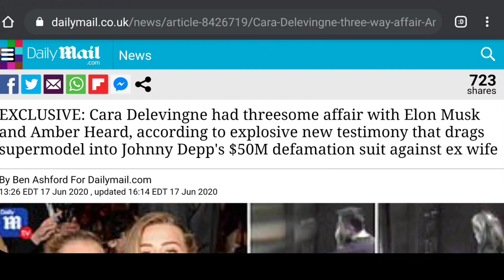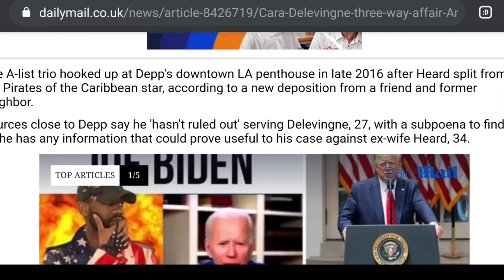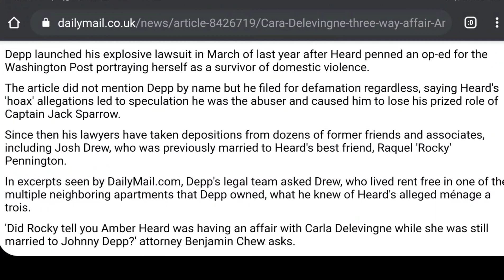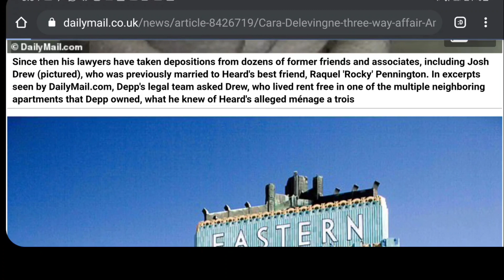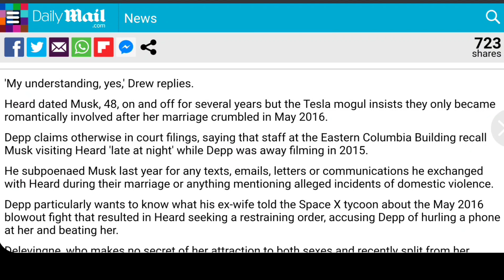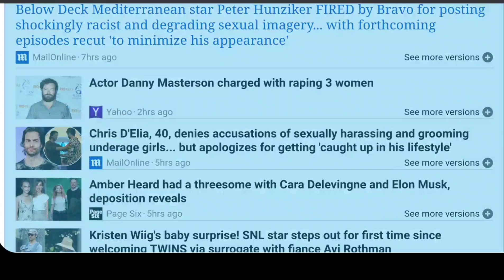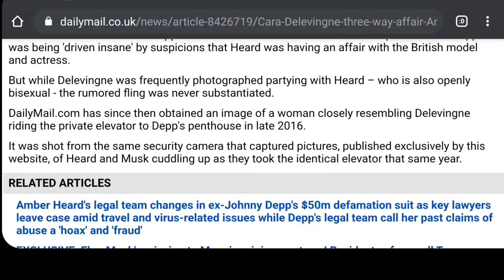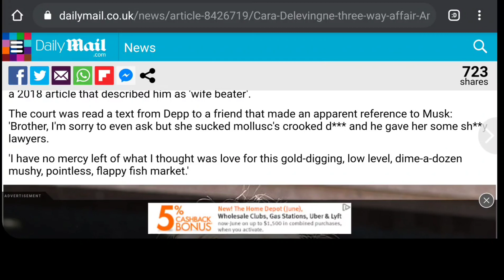New Testimony Reveals Amber Heard Had Threesome With Elon Musk & Cara Delevigne!! In Johnny's Suite!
🐦Twatter: @darth_news
🎶DikTok: darth_news
📸Insta: Main Acct @darth_deadpool/ second acct @Darth_News

SKIP INTRO- 03:30
Opening Rant- 03:51
Reads Article- 10:07
Conclusion/Final Remarks- 17:28
Credits- 23:41